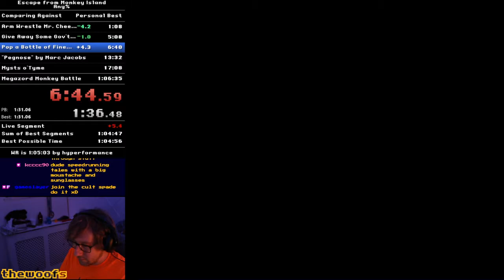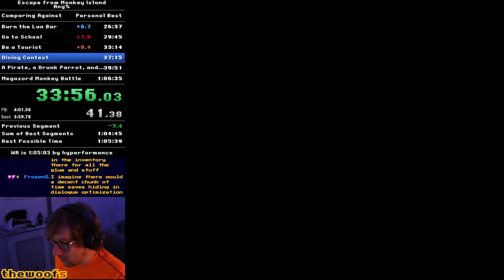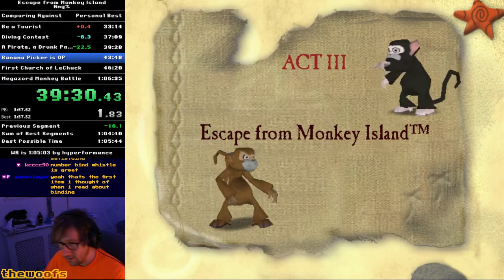Escape from Monkey Island - Any% Speedrun in 1:02:90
1:02! This was a heck of a run and want to right away thank the Speedy Adventures discord and the folks who frequent my Twitch stream for their help, support, strats, and general pleasantness through what has been a grind through a game that actively resists speedrunning. I really have come around to Escape from Monkey Island and find it to be a good balance of maddening and fun.

This run has a top tier Cheese, average controls, fast fish, 3rd boulder, 2nd fastest flume, a fast 3 fight MK... lots of RNG to contend with but the community working on this game has been amazing and we've managed to control quite a bit of it. This was a great run all things considered.

Lucre (specifically the 'pegnose by marc jacobs' split) was much weaker than the gold it ran against so that is an obvious spot to pick up time. I did improve on Jambalaya which is what the plan was for the onset of this run.

I do think that Sub 1 hour is a thing, however it would need to be a really generous bit of RNG and the runner will need to have their own best run on top of that. This has mistakes aplenty so I think a mid 1:01 is for sure in reach.

As always, you can catch these LIVE on my Twitch page (follow if you like), or if you just want the PB's, glitches, and guides feel free to hit the sub button here on YouTube.